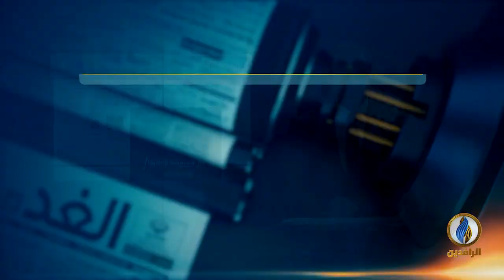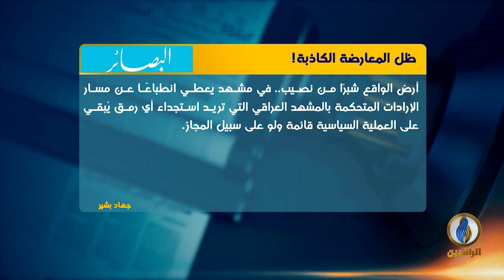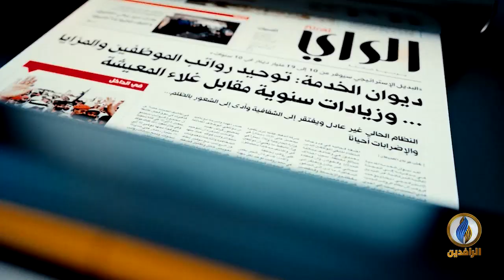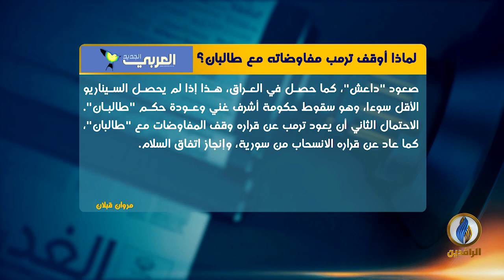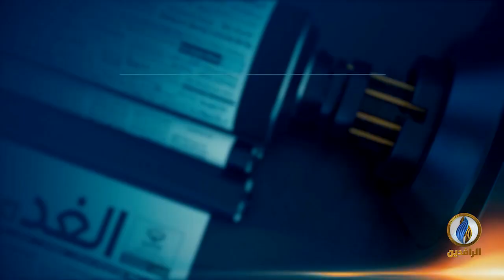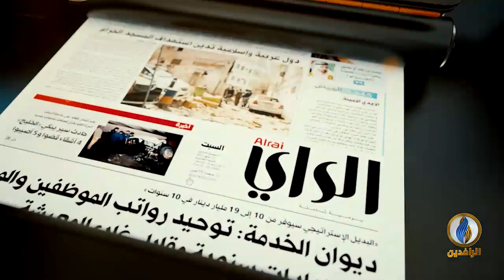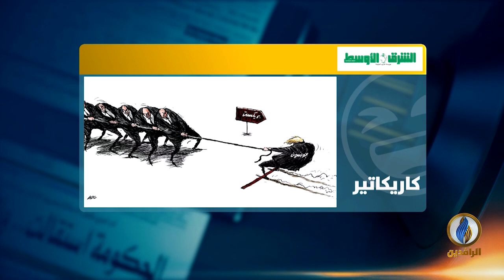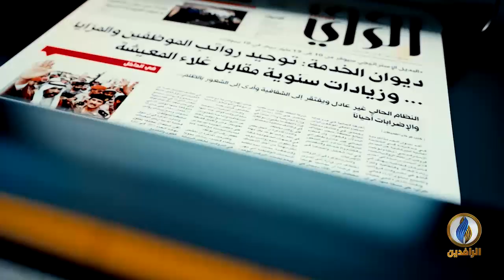صدى_الأقلام | 11 - 09 - 2019